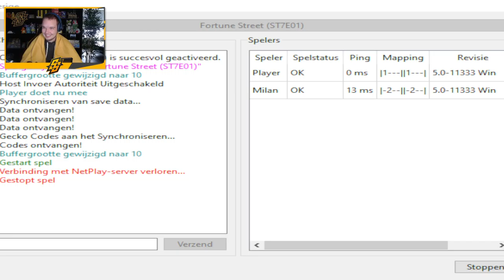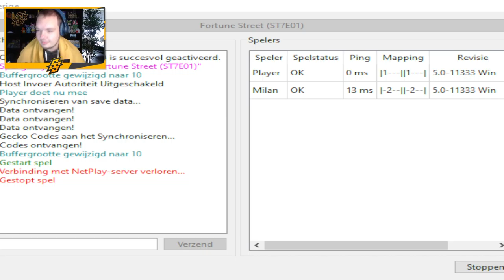HOE EINDIGT DIT? - [#23] FORTUNE STREET (ft. TheSubparGuys)